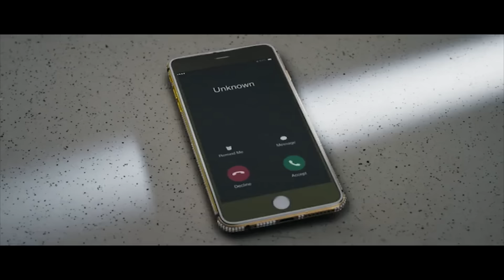అయ్యా ఇది రాయి కాదయ్యా కనిపించకుండా పోయిన మీ సెల్ రండయ్యా | Kaizaad Kotwal & Mayilsamy Comedy | TTM